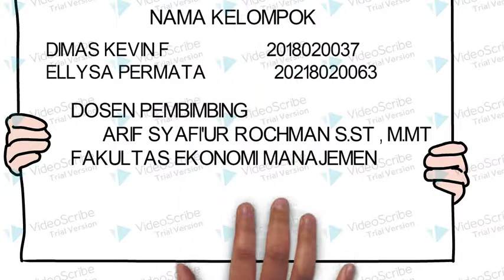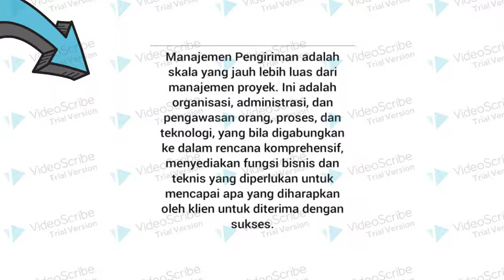MANAJEMEN OPERASIONAL "DELIVERY MANAGEMENT" DIMAS KEVIN F. & ELLYSA PERMATA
Tugas Mahasiswa "DELIVERY MANAGEMENT" Dimas Kevin & Ellysa Permata